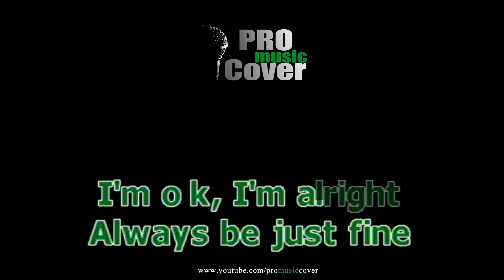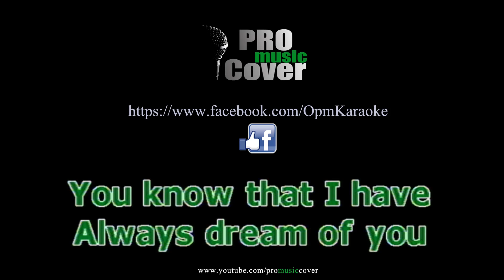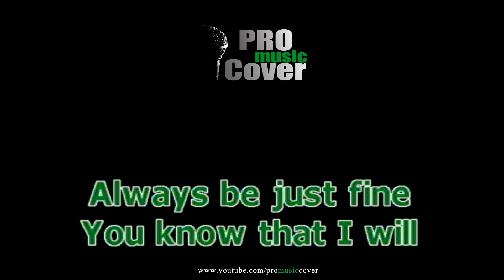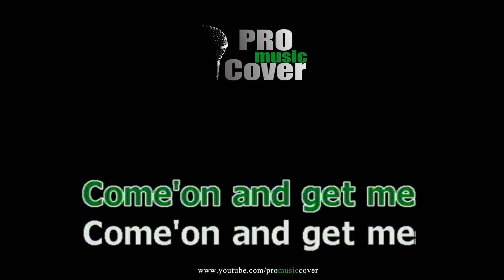Get Me - MYMP (KARAOKE)